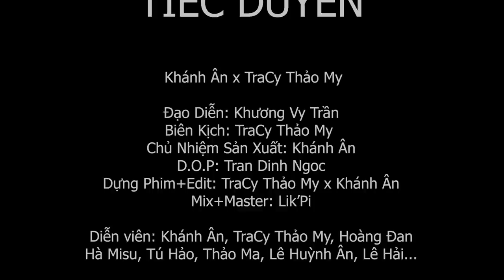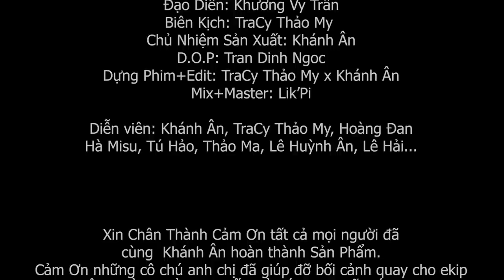TIẾC DUYÊN | Khánh Ân x TraCy Thảo My | OFFICIAL MUSIC VIDEO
Bản quyền thuộc về Khánh Ân Official

Sáng Tác: Khánh Ân x TraCy Thảo My
Mix+Master: Lik’Pi
Đạo Diễn: Khương Vy Trần
Biên Kịch: TraCy Thảo My
Chủ Nhiệm Sản Xuất: Khánh Ân
Quay Phim: Tran Dinh Ngoc
Dựng Phim+Edit: TraCy Thảo My x Khánh Ân
Diễn viên: Khánh Ân, TraCy Thảo My, Hoàng Đan
Hà Misu, Tú Hảo, Thảo Ma, Lê Huỳnh Ân, Lê Hải...

Xin Chân Thành Cảm Ơn tất cả mọi người đã
cùng  Khánh Ân hoàn thành Sản Phẩm.
Cảm Ơn những cô chú anh chị đã giúp đỡ bối cảnh quay cho ekip
CHÂN THÀNH CẢM ƠN TẤT CẢ CÁC BẠN ĐÃ ĐÓN XEM!

LYRIC:
Số tôi cơ hàn sao mơ tình duyên nhìn cô chỉ bằng sau lưng
Gia cảnh tôi nghèo sao sánh kịp cô chẳng dám trèo cao mơ ước trầu cau
Rồi từng ngày bên cô lòng thầm thương nhưng chẳng dám nói
Mộng nguyện ước sánh đôi , với cô tôi giấu lại đây
Ánh trăng khuyến tàn khóc cho tình tan , đò đưa tiễn người sang ngang
Tôi biết cô buồn nhưng phải làm sao cô ở cạnh tôi nghèo khổ thì sao
Rồi ngày vui đến mau , trầu cau sính lễ rộn ràng
Ngày cô bước đi tôi nép sau mắt hoen lệ cay
Dk :
Cô bước theo chồng nơi chốn phồn hoa , chốn xa hoa bên người ta mang ghánh vai gầy khóc than ... số tôi sao chẳng giàu sang
Nhung gấm lụa là kẻ đón người đưa mối lương duyên đứt từ đây , lòng thầm trách tiếc duyên tiễn cô chúc câu bình yên
Mây kéo trăng tà cô theo người ta , pháo hoa đưa tiễn người xa , lòng muốn giữ cô cớ sao bước chân chẳng đi
Chữ hiếu chưa thành nên cô đành xa ,nếu mai đây ta gặp nhau
Thì đừng khóc tiếc thương , kiếp sau ta sẽ tương phùng
Rap :
Mang nặng nợ bởi chữ hiếu còn chưa xong
Bước theo bên người lạ tôi dứt áo mà thay lòng
Bởi chữ nghèo nó còn đeo bám che đi mất 1 chữ thương
Nên cả 2 chẳng nên duyên nợ chẳng thể bước cùng chung đường
Kẻ ở lại thầm thương trách duyên tình sao đứt đoạn
Người ra đi sầu khổ vương vấn kẻ quá dại khờ
Khóc là khóc cho thân má hồng ôm thương nhớ mà sang sông
Rồi khóc cho thân phận nghèo còn ai để mà trông mong

Cô giờ đây kiệu vàng đưa đón tiếc thương cho tôi phận nghèo
Hỏi trời cao ai thấu là có duyên sao phải đức đoạn
Nếu chẳng phải cơ hàn , tình ta chẳng phải lìa xa
Mai này cô ấm êm xin nhớ tên tôi đã từng thương
Rap :
Tiếc cho cái chữ duyên cái chữ nợ này không mang
Đường đau thương trắc trỡ khóc than phận đầy bê bàng
Thương anh người thật thà nhưng lại chẳng mở lời ra
Vì đạo con chưa tròn chữ hiếu nên lờ qua như xa lạ
Ta khóc cho mối lương duyên chưa đậm sâu đã mờ nhạc
Ta khóc cho đời đen bạc ôm đau thương đầy chua chát
Anh bỏ lỡ 1 thuyền tình vì chữ nghèo mãi bám theo
Em bỏ qua 1 cuộc tình vì không chịu được chữ nghèo
Mel :
Tôi bước theo chồng nơi chốn phồn hoa
Chốn xa hoa bên người ta mang ghánh vai gầy khóc than
Số anh sao chẳng giàu sang
Nhung gấm lụa là kẻ đón người đưa
Mối lương duyên đứt từ đây đừng khóc ... tiếc thương phải xa chúc anh bình yên
Dk :